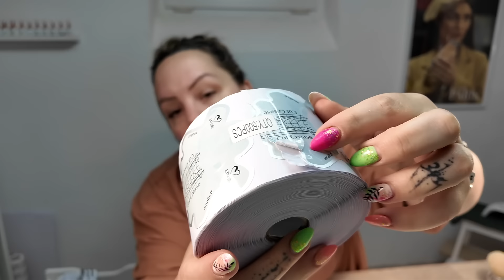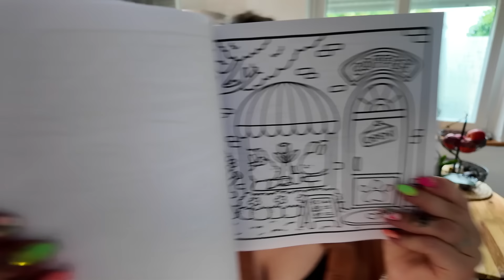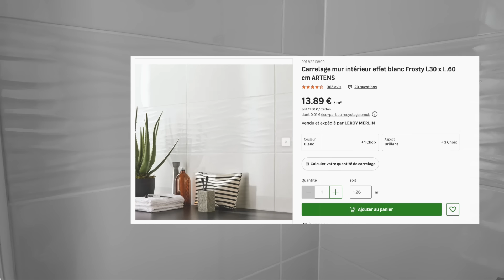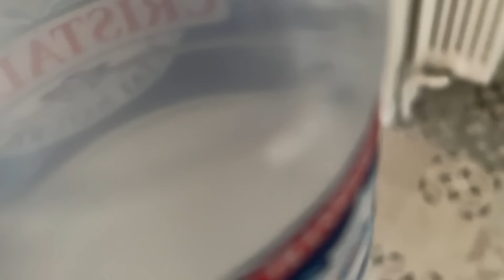⌜WEEKLYVLOG⌝ Les travaux commencent et BEAUCOUP de colis pour les ongles